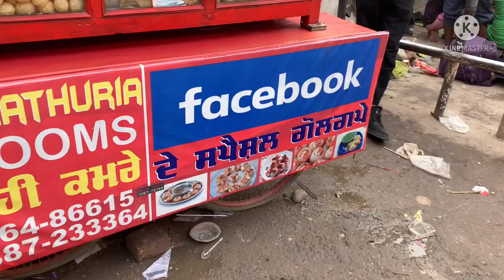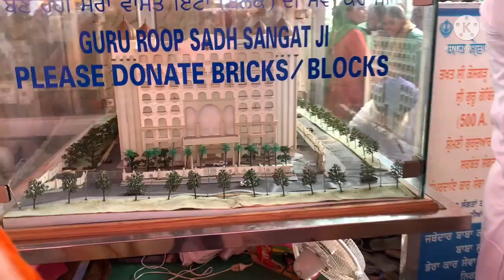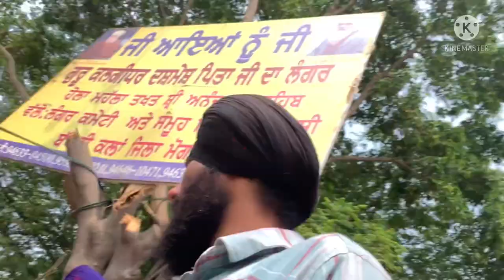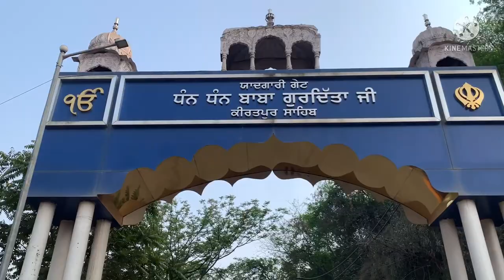*Shri anadhpur sahib* part 2 || hola mohalla 2022 || fail youtuber🙏🙏❤️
hola mohalla